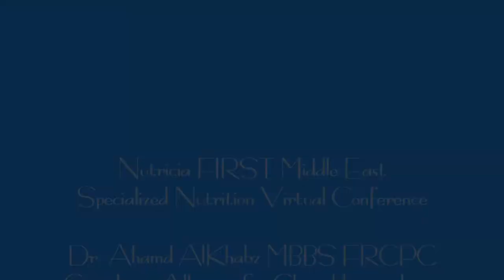Allergy Meet The Expert Session -Webinar with Dr. Ahmad AlKhabaz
Dr. Ahmad AlKhabaz, Allergist and Clinical immunologist in meet the expert session as part of Nutricia middle east Allergy Virtual Webinar. April 2020. Answering questions about cow milk protein allergy diagnosis and management